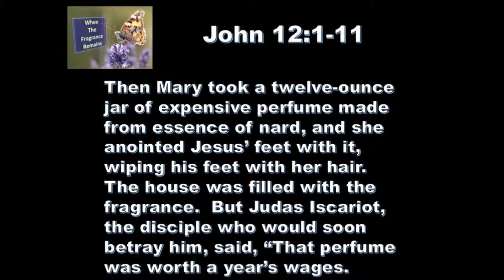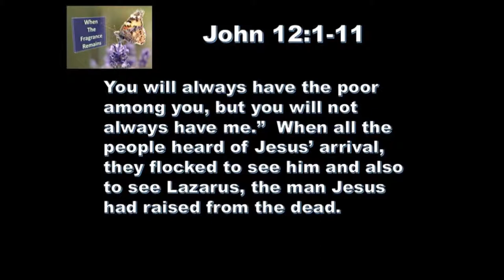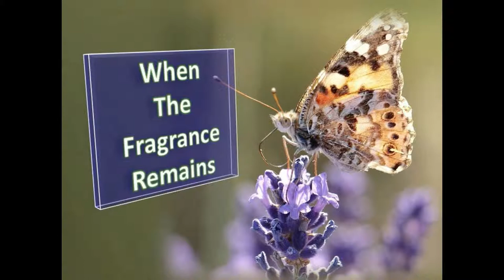4 15 19 When the Fragrance Remains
John tells us that the house was filled with the fragrance Mary used to anoint Jesus’ feet.   I don’t know a whole lot about perfume, but I do know you don’t use a whole lot.